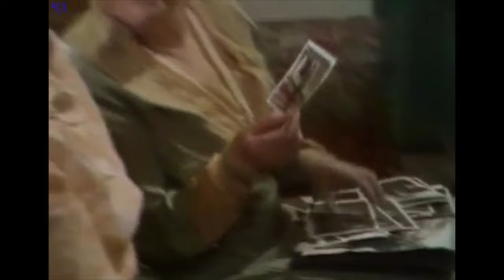Monty Python's Name Droppings. Series 2 Part 1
What's in a name? Monty Python's Flying Circus tosses a few of them about, as seen in this collection of snippets from the first three episodes of their second series.
Silly walks. Piranha brothers. The Spanish Inquisition! It's déjà vu all over again.